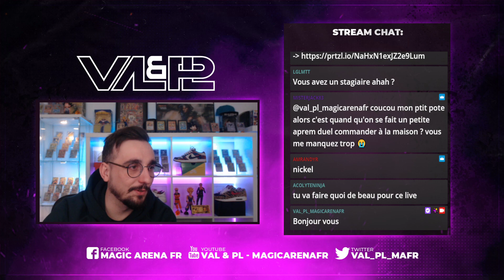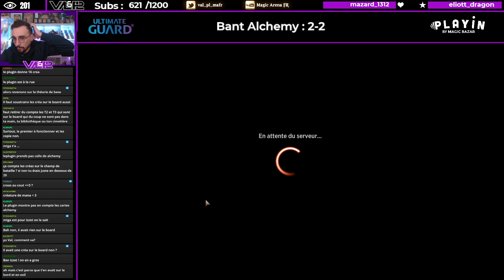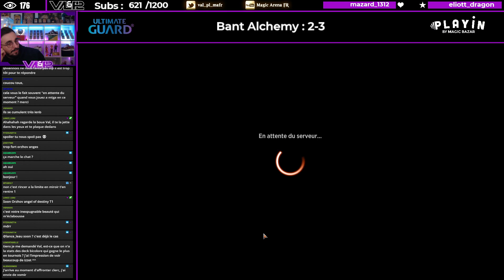Val l'aprem et en Alchemy ! Road to Mythic !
Lundi : Val&PL 19h-22h ( Rossez-vous si vous pouvez )
Mardi : PL à 16h
Mercredi : Val à 14h
Vendredi : Val 10h-13h